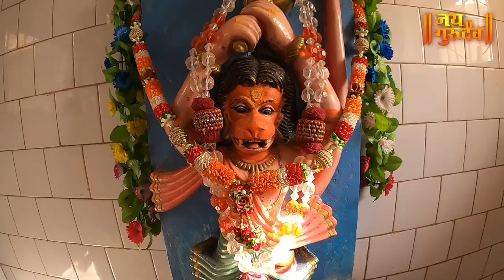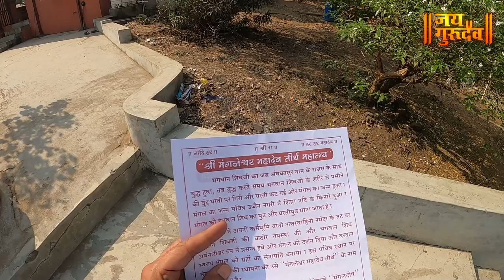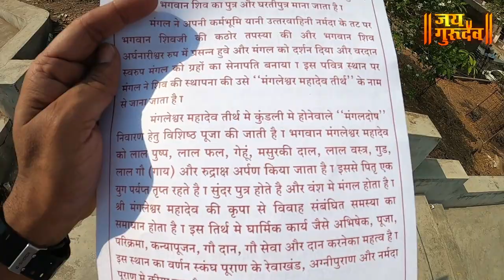उत्तर वाहिनी नर्मदा परिक्रमा संपूर्ण माहिती ,टिळकवाडागुजरात UTTERVAHINI NARMADA PARIKRAMA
आज आपण बघणार आहोत गुजरात मधील टिळक वाडा येथील  उत्तरवाहिनी नर्मदा परिक्रमा संपूर्ण माहिती सर्वांनी ही माहिती जास्तीत जास्त लोकांना शेअर करून सर्वांना त्याचा लाभ घेता यावा ही इच्छा 🙏🏻 नर्मदे हर 🙏🏻

Vasudev Kutir ashram contact -
Hardik Pathak